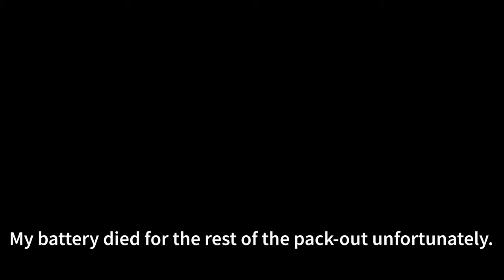Alaska Mountain Goat Hunt 2021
Some clips from my mountain goat season in Southcentral Alaska.